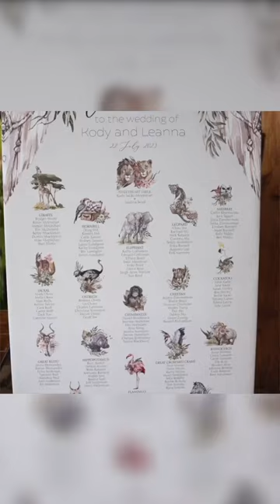Wishing Leanna and Kody a lifetime of love, adventure, and wild happiness together! 🦒💕WildWedding